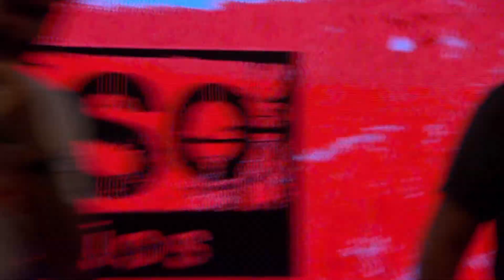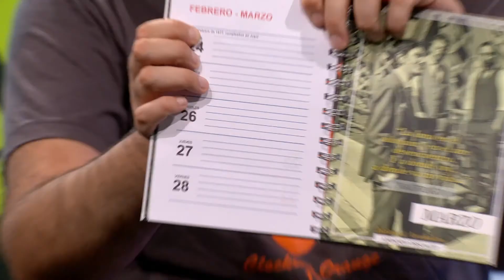Banda Soporte 589 | Andando Descalzo | Paula Maffia | Bloque 1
En esta emisión de BaSo Andando Descalzo nos adelanta lo que será un show memorable en el Rock en Baradero. Además Paula Maffia nos cuenta sobre su actualidad y la participación en el festival.